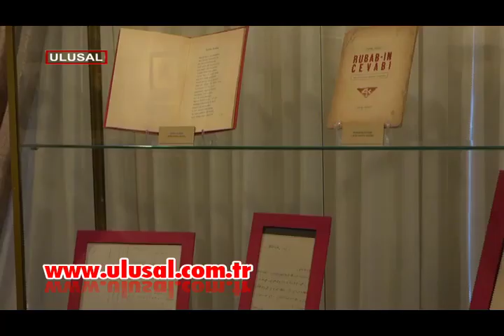Tevfik Fikret 150 yaşında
Türk Edebiyatının unutulmaz isimlerinden Tevfik Fikret, doğumunun 150. yılında anıldı. Şair ve ressam Fikret'e ait, farklı bağışçılarda bulunan eserler Aşiyan Müzesi'ne kazandırıldı. Türk Edebiyatına bir çok eser kazandırmış Tevfik Fikret'i, sevenleri unutmadı. İstanbul Büyükşehir Belediyesi Kütüphane ve Müzeler Müdürlüğü öncülüğünde düzenlenen programa ilgi yoğundu. Aşiyan Müzesi'ne kazandırdığı eserler için bağışçılara plaket takdim edildi.